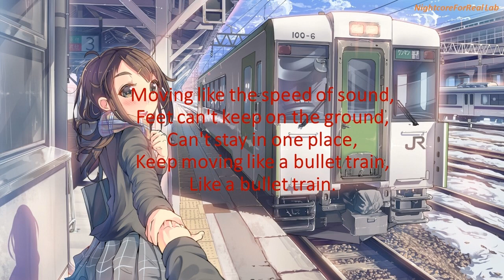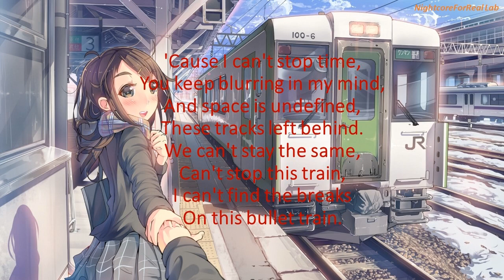Nightcore - Bullet train(Stephen Swartz feat. Joni Fatora)-(Lyrics)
Later it will get possible to donate so that i can make better videos for you so i hope you will donate then.